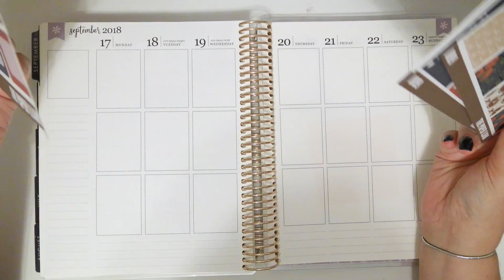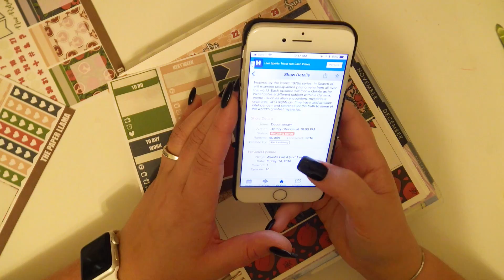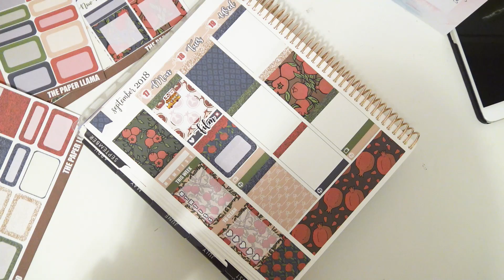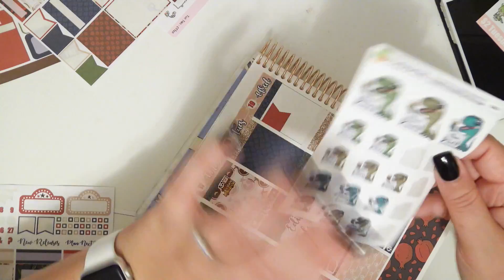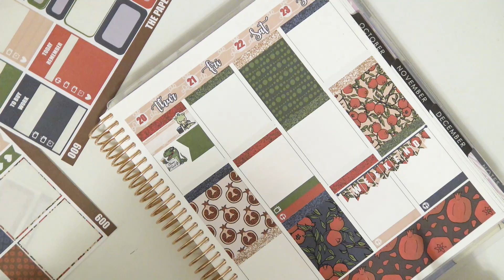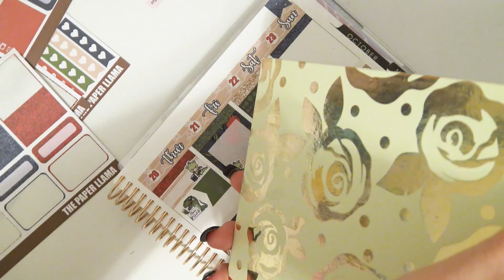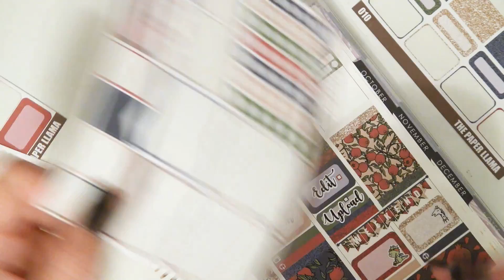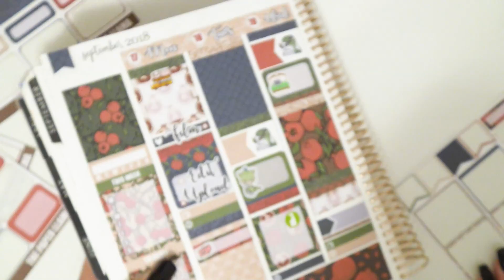Plan With Me - White Space With A Mini Kit - Pomegranate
Second Channel: The Crafty Llama

Lets be pen pals!:
Kelli Ramirez